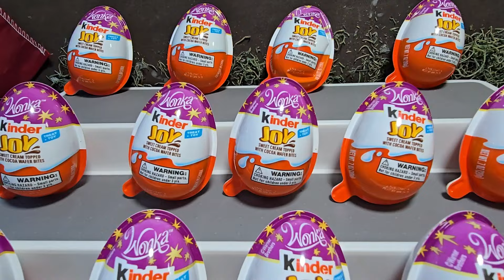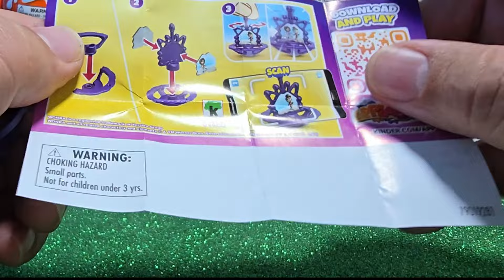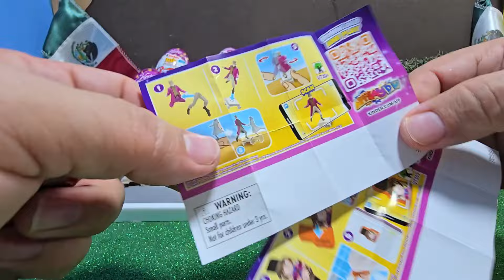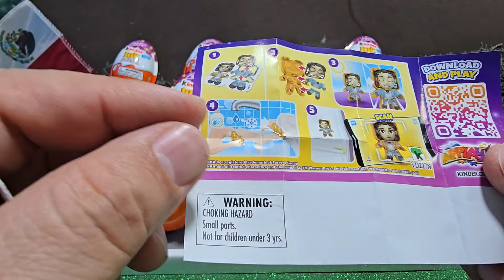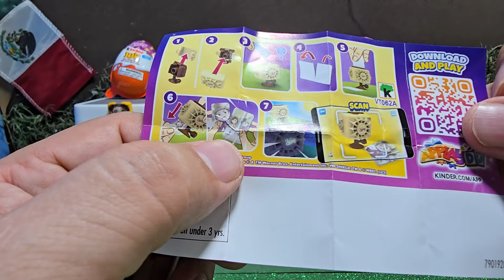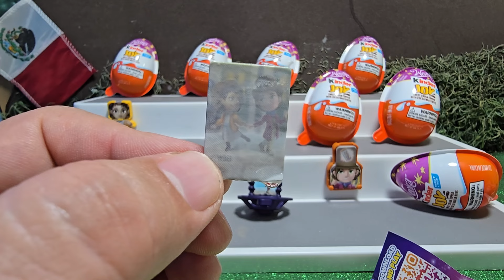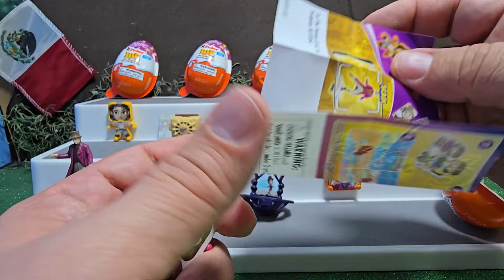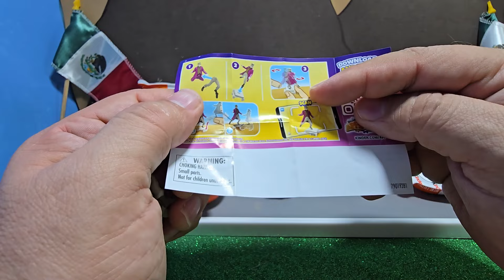Abrimos 14 Kinder Joy Wonka 2024